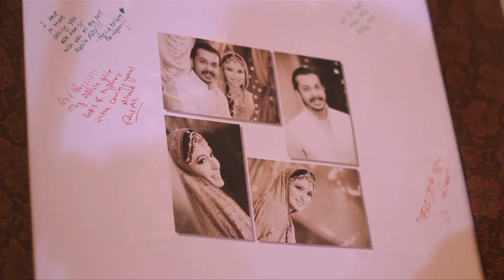Azim N Nabila